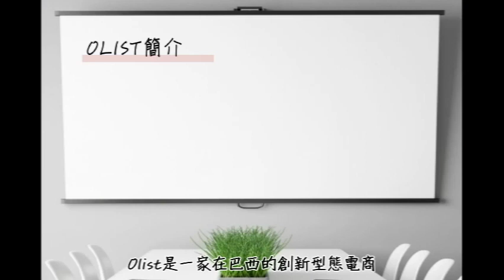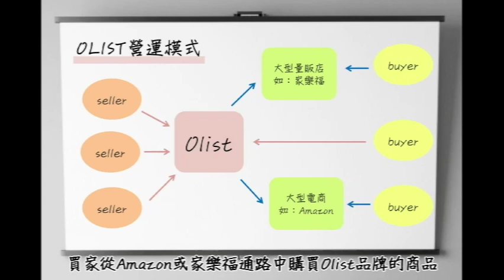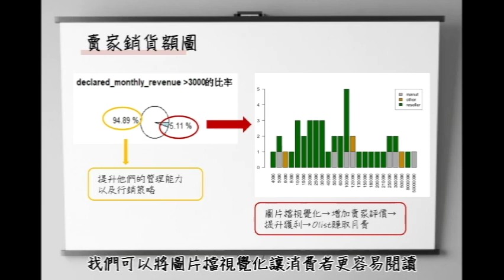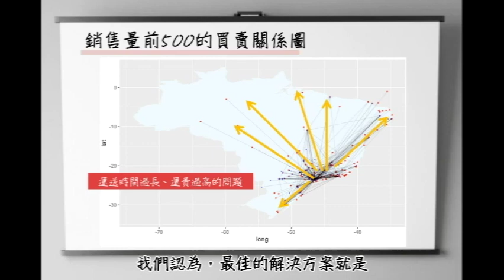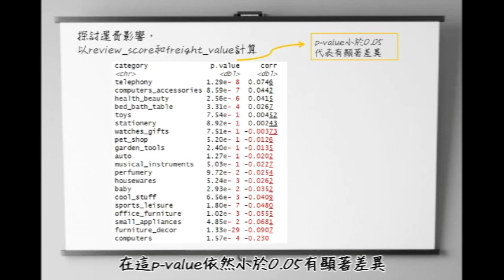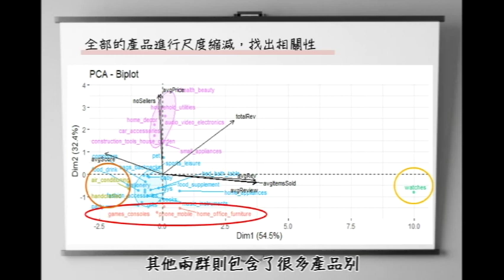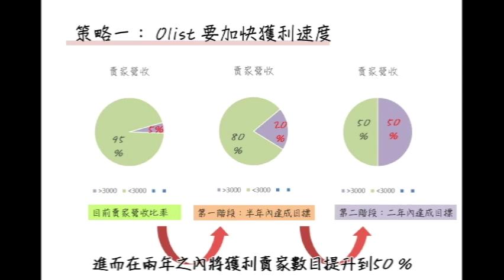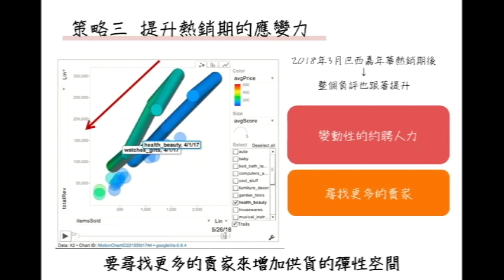Group4 midterm (第一名)